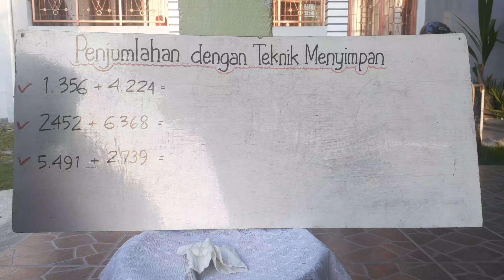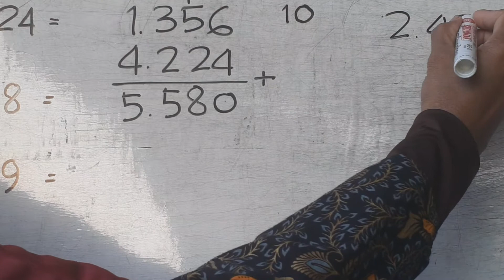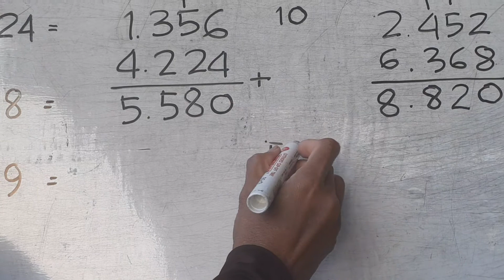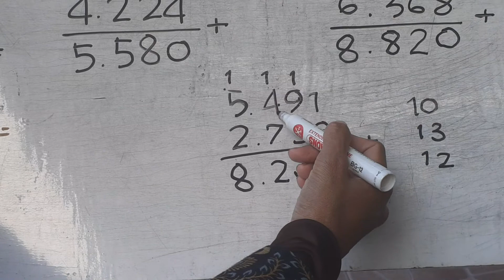Penjumlahan dengan teknik menyimpan